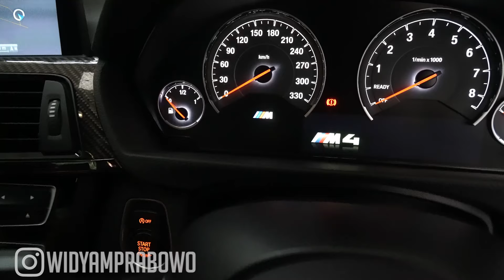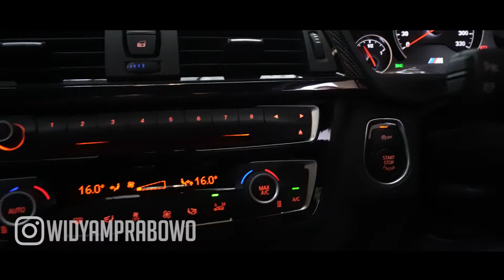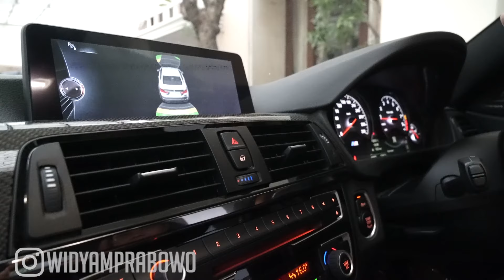BMW ini Lebih Kencang dari Ferrari F430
Mobil ini memiliki kecepatan 0-100 KM per 4 Detik

Mau Mendapatkan Barang yang Saya Review?
(Mobil, Jam Tangan, Produk lainya)
Cek listnya di Website ini